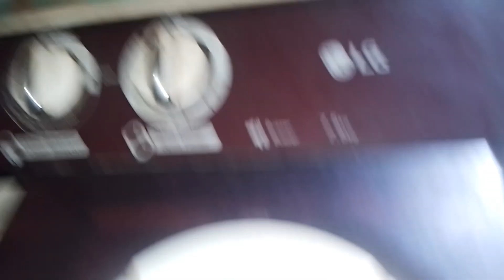ये कैसी चीज है 😁|Nikita Rawat Vlogs & Challenges